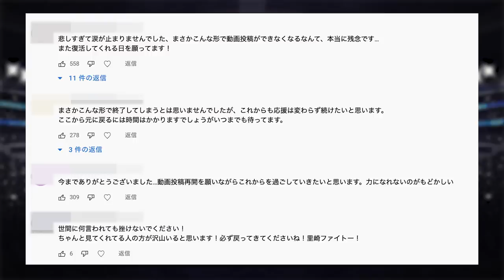ロッテ後任監督の報道について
2006WBC優勝！ベストナイン！ 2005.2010ロッテ日本一！